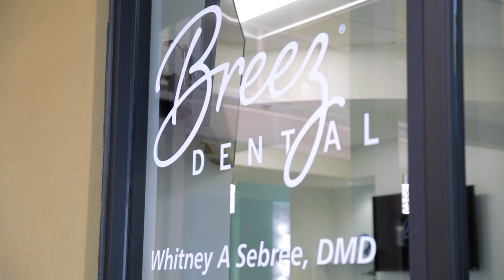Agency Video: Breez Dental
Full service video production and commercial photography with emphasis on corporate marketing and imagery. Local to Arizona, with a sterling reputation for professionalism, quality, and affordability.